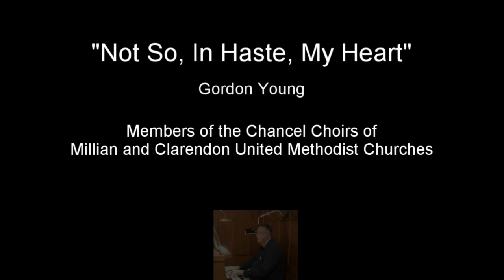Clarendon United Methodist Worship 6/27/2021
Bulletin Production: Tanya Sabin
Video Production: Lisa Smith, Mark Fraizer, Fran Underwood
Video Producer & Editor: Sean Gilliam